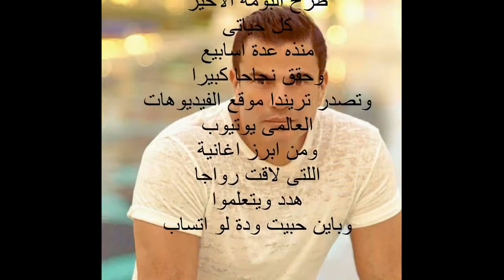جمهور عمرو دياب غضبان بسبب نشر صوره له مع عبدلله السعيد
السلامه عليكم ورحمه الله وبركاته
اهلا وسلا بكم فى قناة الشعبى
تعتمد قناة الشعبى عن الفيديوهات المنوعه
من فيديوهات كوميدية - فيديوهات ترفيه - فيديوعات تعليم
فيديوهات عند تعليم الهندسة الصوتية وتعلم الهندسة التوزيعية
وتعتمد قناتناة عن كل ماهوة جديد حول العالم